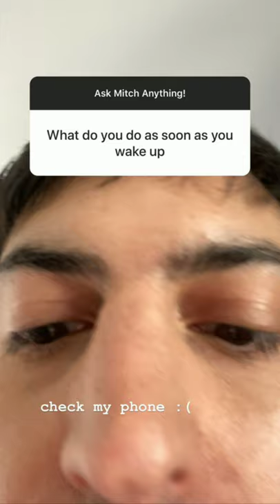Mitch Grassi / PENTATONIX Q&A on Instagram Apr. 28, 2020